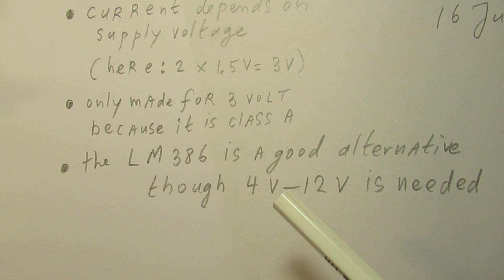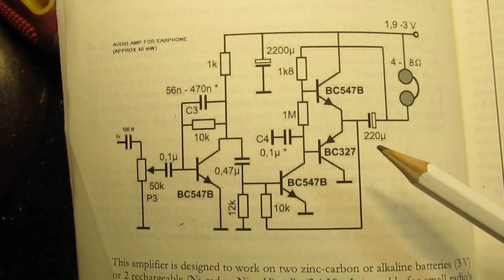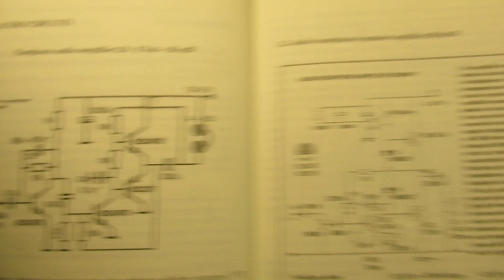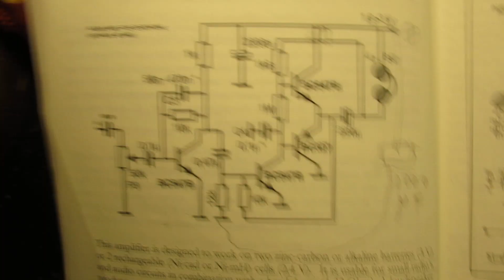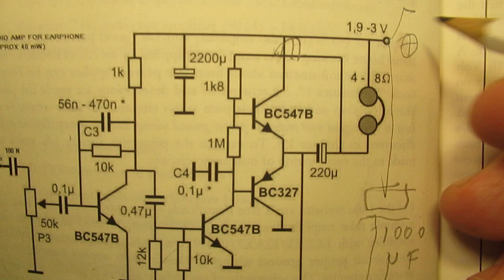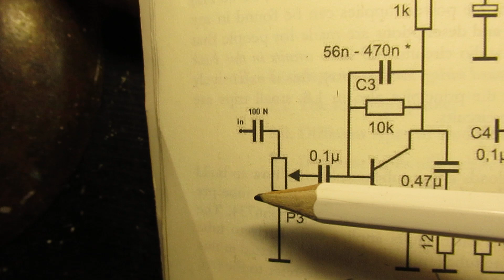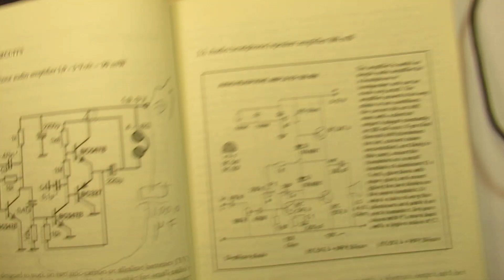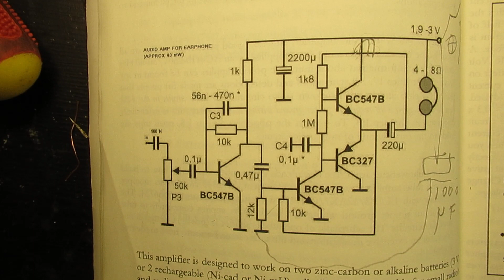Mini 4 transistor headph. amplifier working on 2 batteries of 1.5 V even when depleted to 1.9 Volt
Please read the description/textbox first. Circuit of a mini headphone Class A amplifier that works on Voltages between 3 Volt and 1.9 Volt. Thus also works when the two 1.5 Volt batteries in series (= 3 Volt) get very much depleted, say to 1.9 Volt.

It is a Class A amplifier. The constant current that it takes varies regarding the Voltage status of the 3 Volt battery source. Fierce or depleted.

When that voltage goes down from 3 Volt to 1.9 Volt, the current drops down to a very low level. Thus a very small current is drawn at 1.9 Volts.

It means that even with depleted batteries it keeps on working. Of course: not always, but the circuit has a quite good endurance.

Everything about the schematic is told in the video. The 2200 uF capacitor in the schematic also prevents the so called “motorboating” when the batteries get extremely depleted.

I tried to explain that again in the video, though that 2200 uF capacitor is or was probably enough.

That 2200 uF capacitor also is a kind of help when the batteries (2 x 1.5 V =3 Volt) get exhausted. Acts as a kind of buffer and stabilizer.

Some persons try to find gold via my circuits. I take distance from all these fake claims. I cannot help that these things happen. Upload 16 July 2022.